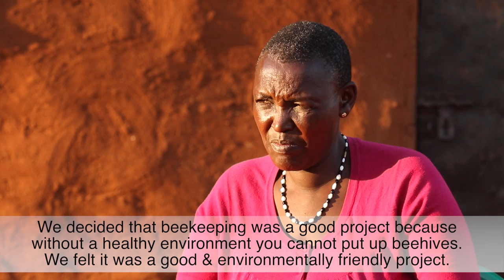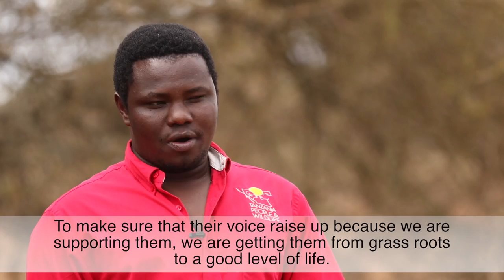African People and Wildlife (APW) - May 2016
The African People & Wildlife Fund (APW) builds the capacity of rural Africans to engage in conservation and sustainable livelihood strategies that promote the dual objectives of biodiversity conservation and poverty alleviation. APW emphasizes the importance of place-based and community-led initiatives that support the collective management of natural resources for the mutual benefit of people and wildlife.